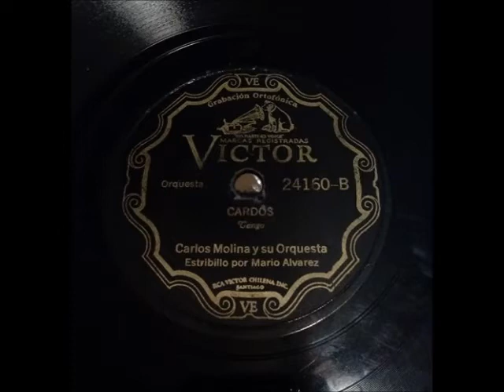Carlos Molina y su Orquesta - Cardos (tango)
Hollywood, 7/20/1932.  This orchestra played opposite of Gus Arnheim's band at the Coconut Grove in California - not an Argentine band at all!